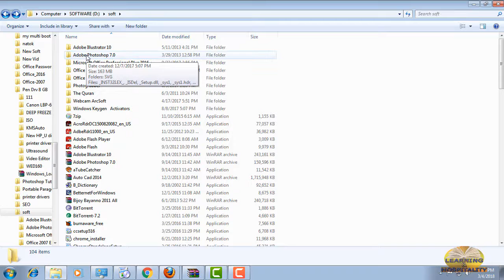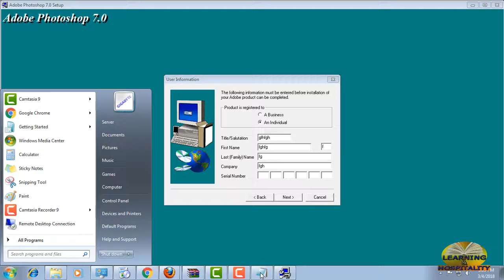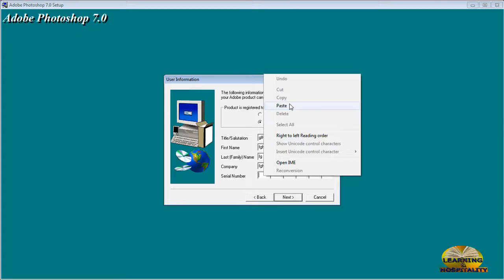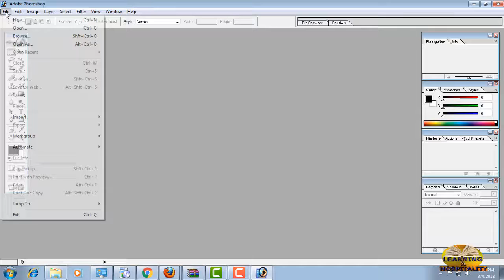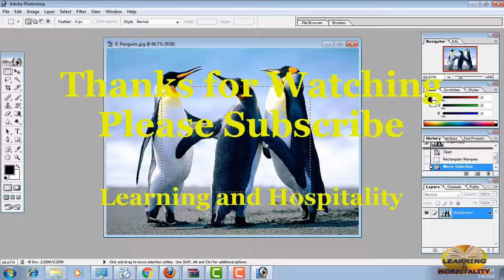How to install Adobe Photoshop 7, very easily,